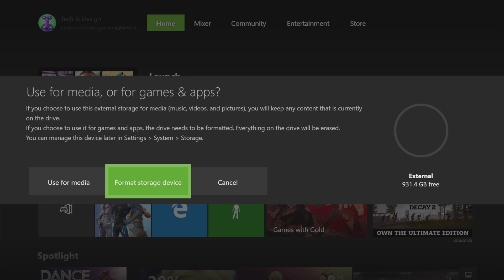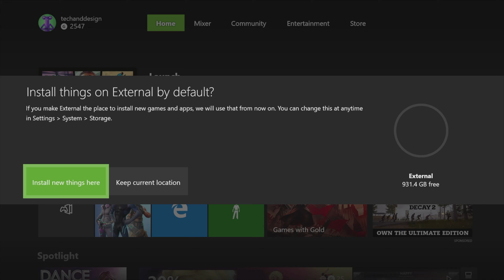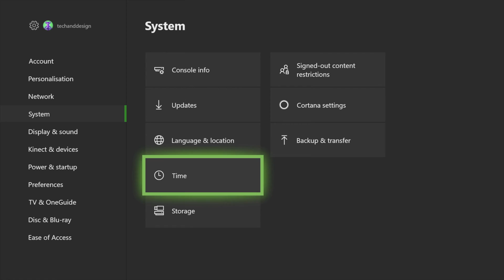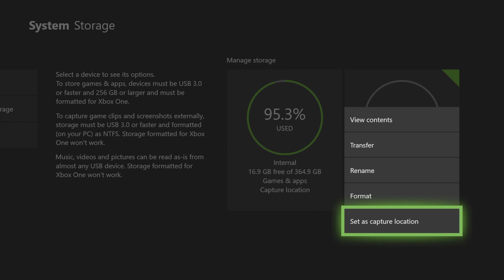How to Format External Hardrive in your Xbox One S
Format hd when connected to your Xbox and save your games or use as media storage. Expand your Xbox storage